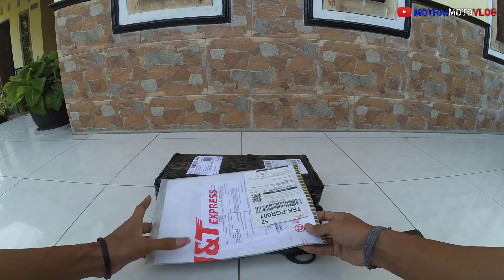Unboxing Shock Full Black Untuk Vario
Unboxing Shock Full Black.